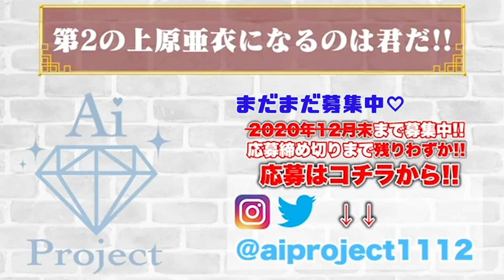私の使用済みの物をプレゼントします。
欲しい服があった方は商品の番号と住所・名前を書いて以下のメールアドレスまでご応募お願いします！当選者の発表は賞品の発送をもってかえさせていただきます。

① ミシェルマカロン/トップス
② レディアゼル/トップス
③ レディアゼル/トップス（ブラウン）
④ ティティアンドコー/デニムスカート

｡:+* ﾟ ゜ﾟ *+:｡:+* ﾟ ゜ﾟ *+:｡:+* ﾟ ゜ﾟ *+:｡:+* ﾟ ゜ﾟ *+:｡:+

第2のあいちんを発掘するプロジェクト「Ai  Project」開催中！

ID→@aiproject1112

ID：@aiproject1112

ゆるっとしたサブチャンネルつくりました🐰

エントリーしてます！こちらもよろしくお願いします🥺
🐣ミスID2021

YouTubeでは言えないような秘密の話や、ゆかりあるゲストを呼んだ放送をニコニコではしていこうと思っています☺️絶対後悔させません！！
🐣（裏）あいちゃんねる㊙️☠️
登録の仕方に関しては、こちらのブログを見てください🥺💓

teamあいちんのボランティアさん募集中です♥
翻訳に協力してくださる方がいらっしゃいましたら宜しくお願いします😊（何語でもお待ちしております♥）

動画内で紹介させていただく上原亜衣のイラストも随時受け付けております😊
こちらのアドレスまで💕
YouTubeに関するお仕事、コラボのご依頼もお待ちしております♥

返信は、全員にできるかどうかわからないのでご了承ください( ´ •̥  ̫ •̥ ` )